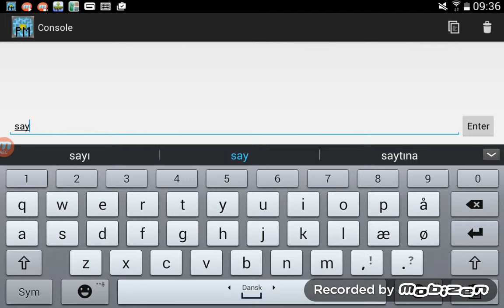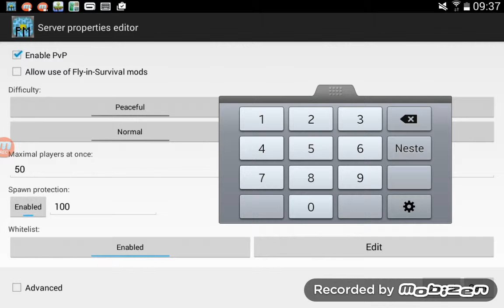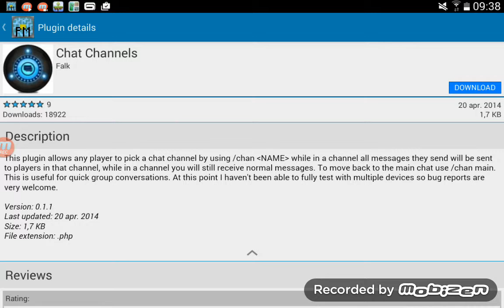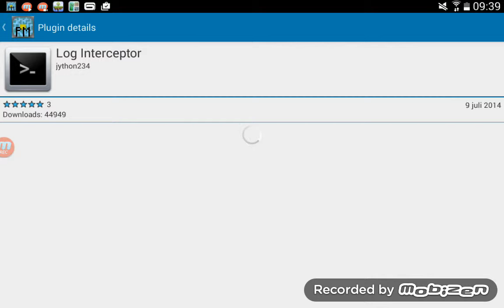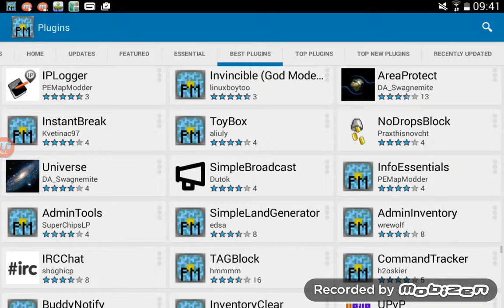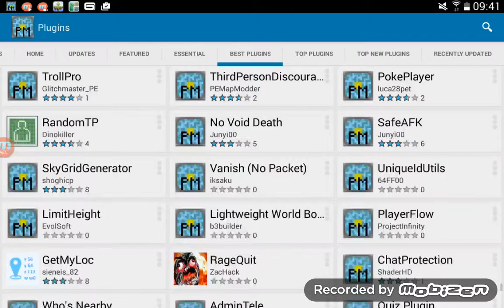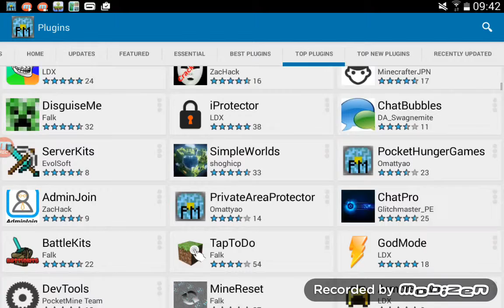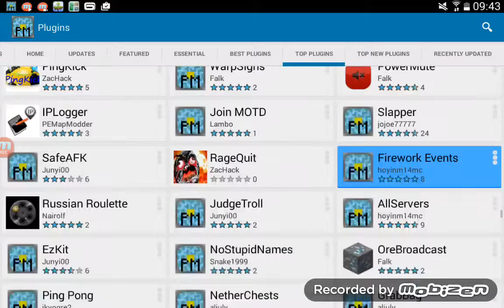PocketMine-MP totorial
I hope u enjoy my video u must portforward your server to ppl can join your server